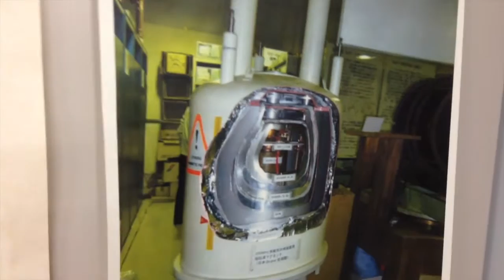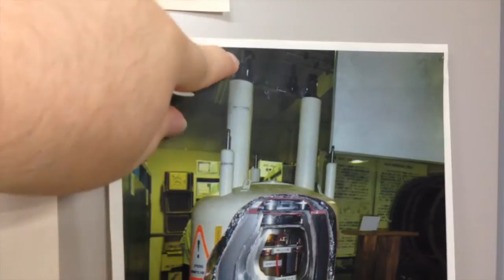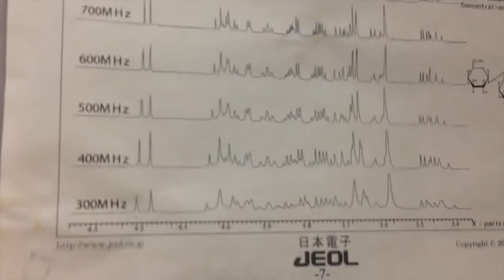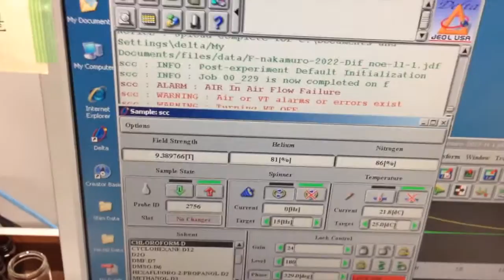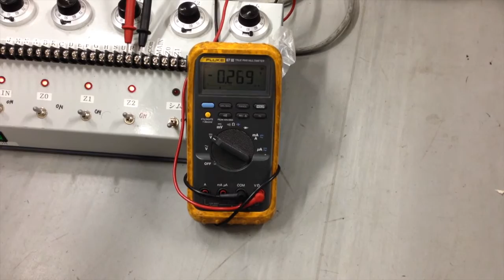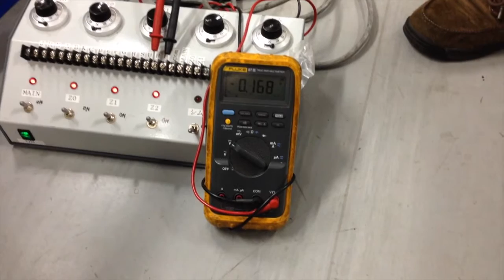[Lab] 300 MHz NMR Quench - 300MHz NMRの超電導磁石を消磁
We decommisioned our old 300MHz solid state NMR spectrometer, and I was able to take a little bit of video.  I decided to go ahead and talk about our helium gas recovery system as well.